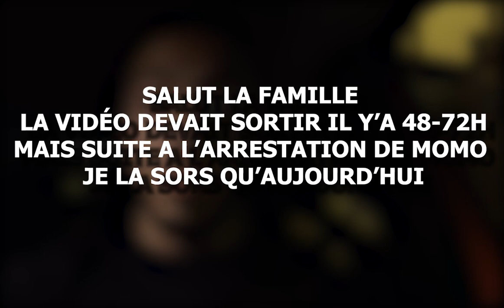CA A FINI AUX URGENCES VOILA QUAND ON A PAS DE LIMITES " FAITES ATTENTION "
- livraison offerte ( à partir de 50€ d’achat )